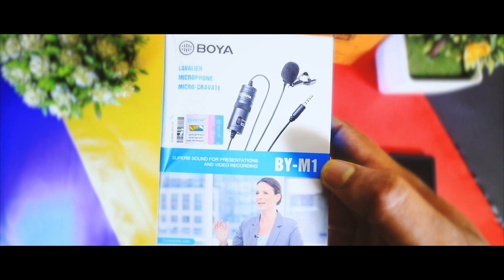is boya by m1 good to buy in 2020 | best budget microphone for youtube india ?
Hi Guys Maine Ek Video Banaya hai is boya by m1 good to buy in 2020 | best budget microphone for youtube india ?
hamesha suggest karunga budget microphone for youtube india, aur bhai youtube india के लिए बेस्ट बजट माइक्रोफोन, boya by m1 hindi me review kiya hai maine ,boya by-m1 unboxing kiya maie  hindi me please dekhna guys, best mic for youtubeye toh maine hamesha bolunga , cheapest mic for youtube ye hi hai guys aur koi ho hi nehi sakhta itna accha , best mic for youtube videos sach me best hai , budget microphone yes only in 779in india rupee from amazon -
youtube ke liye mic chahiye toh ye lelo , best mic for youtube voice over sach me yehi lo guys , best mic for youtube videos for beginners also easy to use.

If You Want To Buy Please Use This Link It Will Help Me

BOYA BY-M1 BEST MIC HAI FOR YOUTUBE VIDEO AND MAINE GALTI SE VIDEO ME 20 FT KE JAGA PAR 20 MTR BOL DIYA SORRY GUYS...

About:
Hi, guys, this is Sudip, a simple guy with simple dreams, I'm a musician, photographer, cinematography, and editor.
Have some skills in digital marketing😁

I've made a channel for you guys,😃
who wants to start on youtube,💻
Who wants to grow on youtube,
Or any social media related stuff - editing,
Creating, making, technical review and growing, etc.

Base Know Class Gear
(The camera I shot this video with Canon 80d)